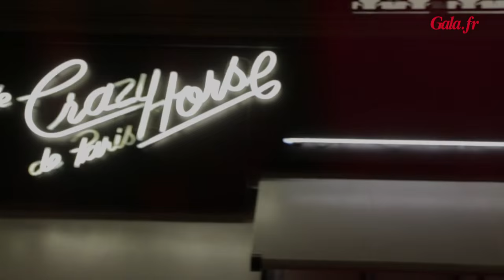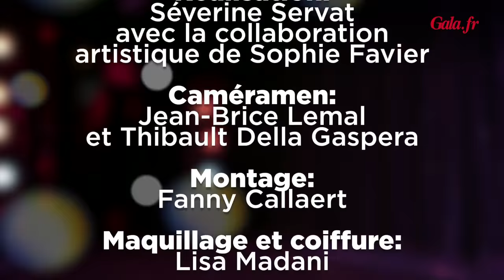Le défi minceur de Sophie Favier : épisode 8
S'asseoir, marcher avec des talons ou se désha­biller : autant de gestes qui paraissent natu­rels. Mais que l'on n'accom­plit pas toujours avec grâce. Afin de savoir mettre en valeur sa silhouette amincie au quotidien, Sophie Favier rencontre deux danseuses du Crazy Horse. Avec elles, elle apprend les bases de la sensua­lité.

Nouveau: découvrez nos émissions Gotha, Gala by Night, La Mode by Gala et l'Oeil sur Hollywood.